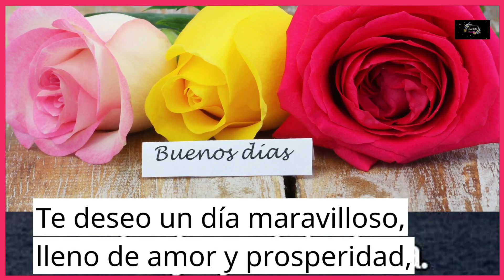Buenos y bendecidos dias !! que tengas lo mejor de lo Mejor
Solo agradecerte lo exelente que eres y desearte LINDO DIAS